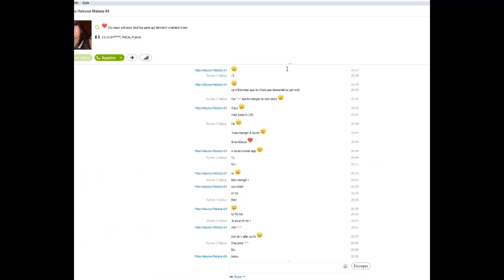[DOFUS] Spéciale #2 - Obtention du Dofus des Glaces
Énormément de satisfaction après l'accomplissement de cette quête ! Enfin le Dofus des Glaces, ce qui représente pour moi 1 an et demi de quêtes et de défis acharnés.
Merci à tous de me suivre et à très vite pour de nouveaux succès !